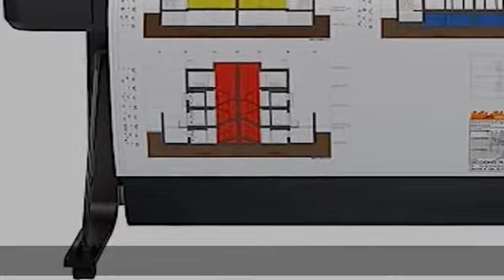HP DesignJet T650 Large Format 36-inch Plotter Color Printer, Includes 2-Year Warranty Care Pack (5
HP DesignJet T650 Large Format 36-inch Plotter Color Printer, Includes 2-Year Warranty Care Pack (5HB10H), Black